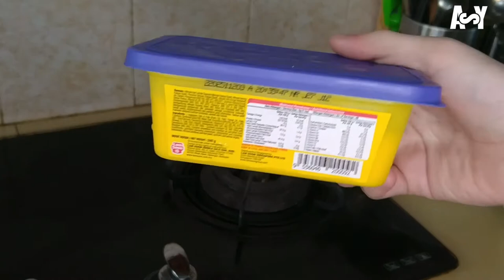SPAGHETTI CARBONARA with MOZZARELLA CHEESE inspired by KHAIRUL AMING